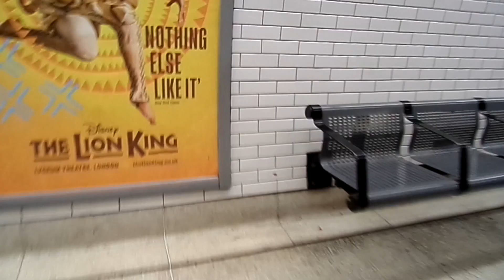1992 Stock 91339 (Carriage 92064) London Underground Central Line Bank to Liverpool Street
Stops: Liverpool Street. 03/04/2022